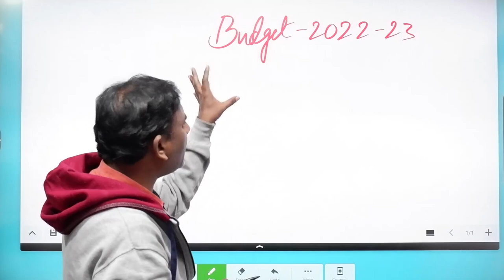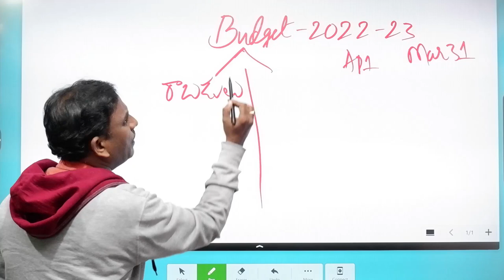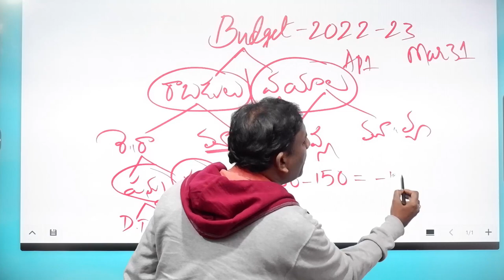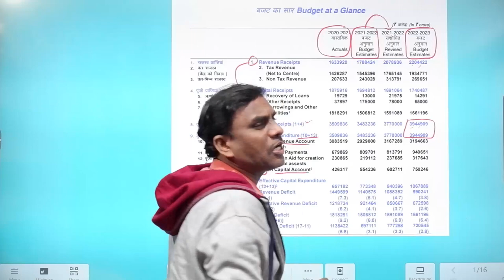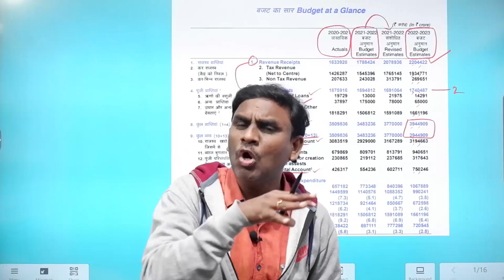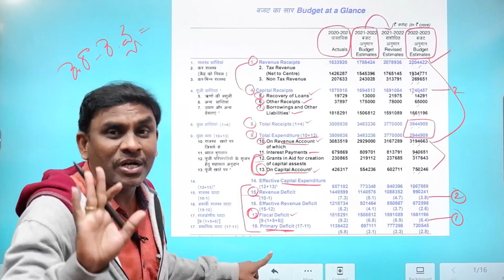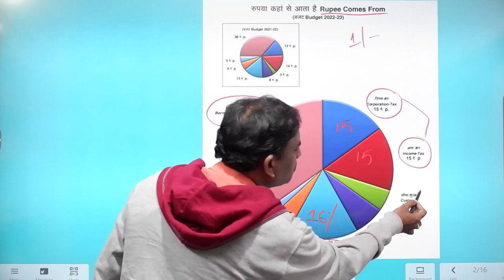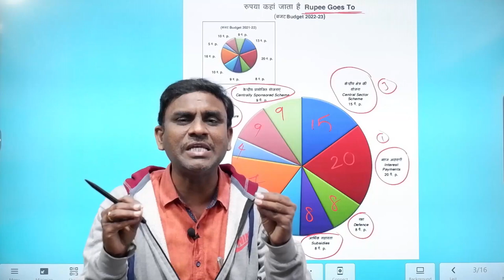UNION BUDGET 2022 - 2023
BY
ALLADI ANJAIAH
APPSC Group-4 (Screening Test) Test Series -5000 Questions